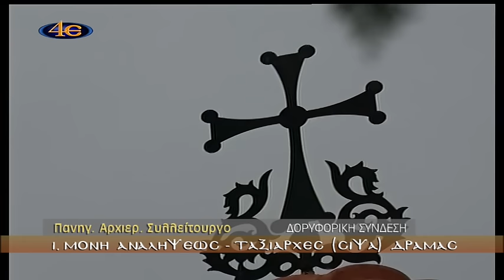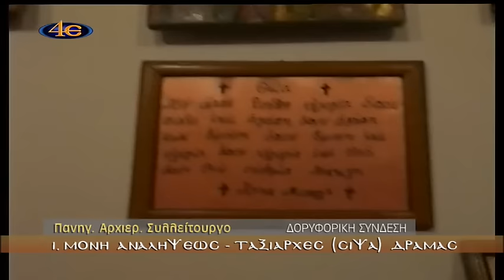Πανηγ. Αρχιερ. Θ. Λειτουργία- Ι. Μονή Αναλήψεως Σίψας Δράμας 4-11-2019